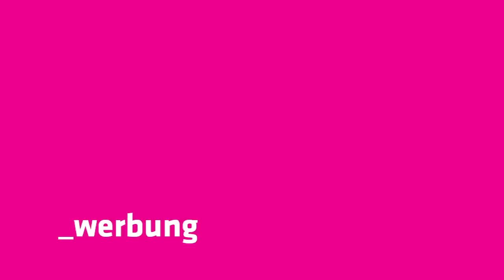NEO MAGAZIN mit Jan Böhmermann - Präsentiert von "Glümp - Ayrancola"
Ab dem 31. Oktober präsentiert Jan Böhmermann das NEO MAGAZIN in ZDFneo. und